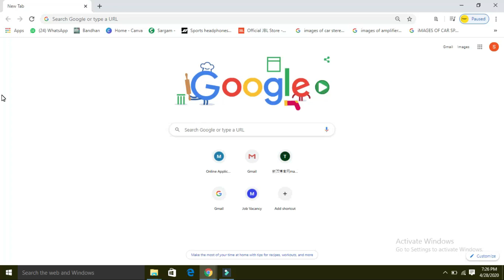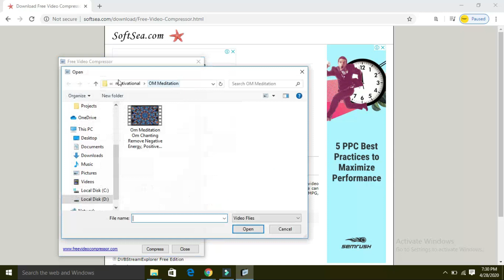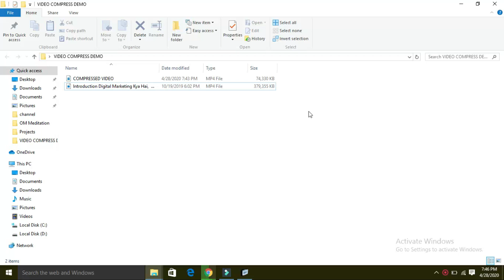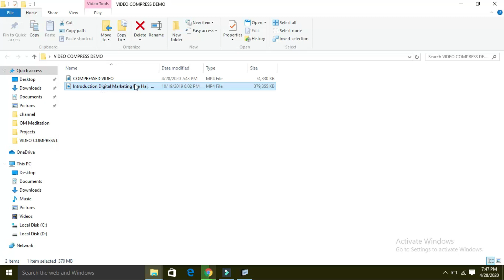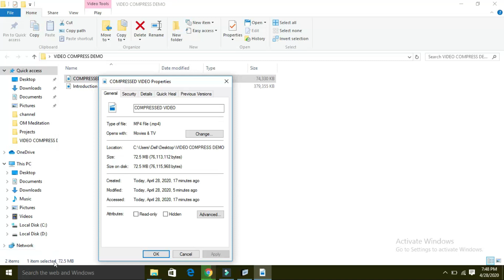Compress Videos For YouTube Without Loosing Quality | Video Compression Software | Reduce Video Size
In this video learn How to Compress Videos For YouTube Without Loosing Quality | Video Compression Software |  Reduce Video Size

While Uploading Videos On YouTube we find the problem many times due to its large size.It takes lots of time and storage space to upload Large Videos.

So here is the Solution How to Compress Videos For YouTube Without  Loosing Quality | Video Compression Software | Reduce Video Size

By Using this link you can download Free Video Compressor and then you can compress the videos as per desired size without loosing the quality.

You can use it anytime and any number of times once downloaded.

Another software to Compress Videos For YouTube Without Loosing Quality | Video Compression Software Free - HandBreak Software

You will see in the video that how the size of the software reduces the size of a video and note it yourself.

Have a Blessed and Happy  Life !

Do write in comment box about our video- How to Compress Videos For YouTube Without Loosing Quality | Video Compression Software |  Reduce Video Size

Video Series By Simple Digital School-

How To Generate Tags For YouTube Videos Free Online | YouTube Video Tags Generator To Rank Higher

How to do YouTube SEO In 2020? | Video SEO | How to Upload Videos on YouTube? | YouTube SEO Tutorial

JACKPOT-BONUS-GOLD-GOLD-
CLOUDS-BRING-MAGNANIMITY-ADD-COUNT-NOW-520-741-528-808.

WOLF-HELP-TOGETHER-ENROLL-
BRING-SWARM-ADD-FLOCK-WITH
-TRUST.

SUDDENLY-FIND-MIRACLE-REACH- TOGETHER-FIND-COUNT-DIVINE
-SOMEHOW-NOW-DONE.

ELATE-TOGETHER-DIVINE-DRAGONFLY-COUNT-BE.

SURGE-SMORGASBORD-GET-RAINBOW-CHARM-HAVEN.

PERSONAL-STAR-BE-SHEBANG-HOLE-FIND-RIDICULOUS-SHINE.

QUEEN-RIDICULOUS-HOLE-AMAZING-COUNT-BE.

SHAKESPEARE-HOLE-SHEBANG-ELEGANT-DAZZLE.

The information available on this YouTube channel is for educational and information purposes only. This YouTube channel does not provide financial advice. There is no guarantee, that you will be able to generate income, by using the ideas mentioned in this video. Your level of success in achieving results, as mentioned in this video, will depend on your skills, hard work and knowledge. We have taken reasonable precautions to ensure that information in this video is accurate, but we can not ensure that the websites/mobile applications mentioned in this video are free from errors.